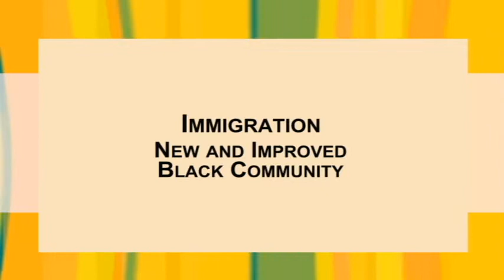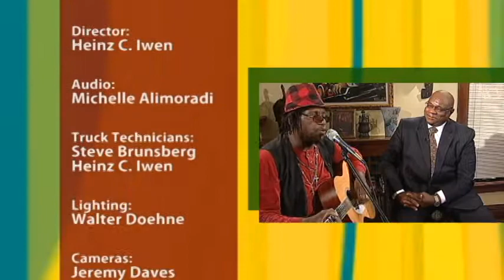Conversations with Al McFarIane 1233 Immigration: A New and Improved Black Community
Discussion around relations between the Black Community and newer communities of color.
Guests:
Rev. Jerry McAfee
Jackie Cherryhomes
Abdirizak Bihi
Patwin Lawrence
Dr. Daniel Abebe